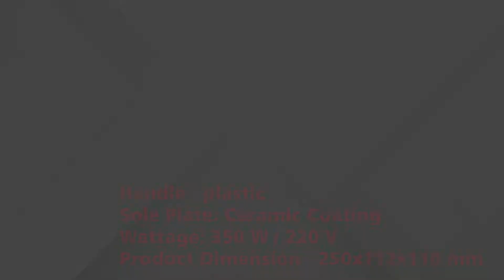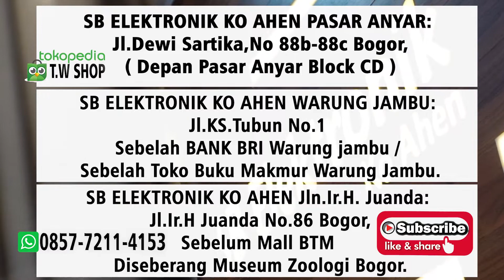SETRIKA MASPION HA380 2x Lebih Tahan Lama,Anti Gores + Meluncur Lebih Mudah Sampai Kesela-Sela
Dapatkan MASPION HA380 dengan harga kompetitif hanya melalui toko kami SB ELEKTRONIK KO AHEN.
☑️ Pasti Murah
☑️ Pasti Original
☑️ Pasti Aman
☑️ Pengiriman Cepat
☑️ Bergaransi
Silahkan diorder Hubungi: 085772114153 (WA) Ko Ahen

Dirancang dengan menghadirkan keindahan budaya Indonesia berupa motif batik pada alas setrika,Setrika HA-380 juga dilengkapi dengan CeraGlide Ceramic Coating Sole plate yang juga akan memudahkan menyetrika semua jenis pakaian tanpa merusak kainnya,karena alas setrika yang terbuat dari Ceramic menjadikan setrika 2x tahan lama,anti gores,dan lebih mudah meluncur.

Specification:
- Handle : plastic
- Double Protector
- Sole Plate: Ceramic Coating
- Wattage: 350 W / 220 V
- Product Dimension : 250x112x110 mm
- Weight: 0.8 kg
- Color Series: Black, purple
*GARANSI RESMI MASPION SELAMANYA SERVICE